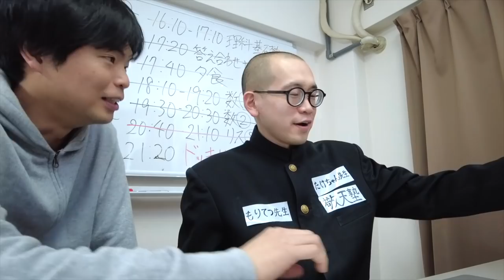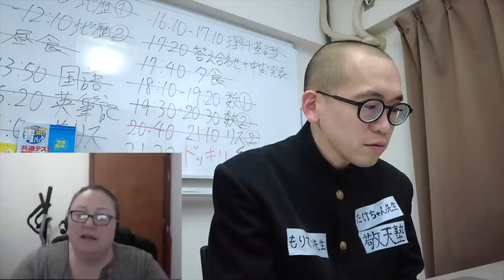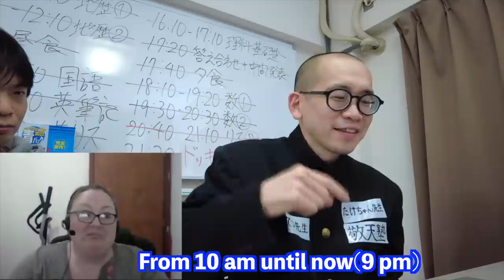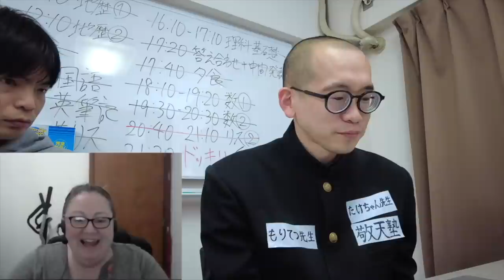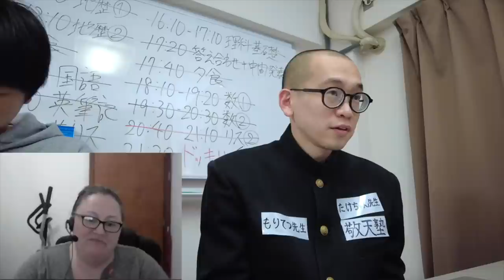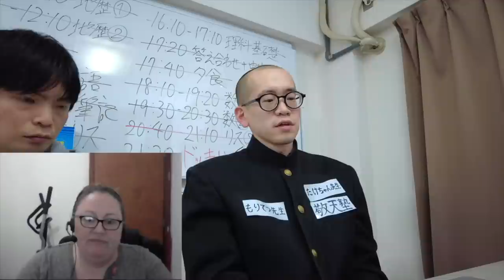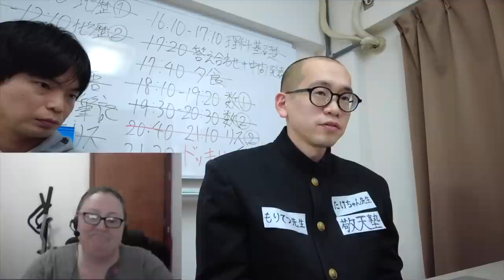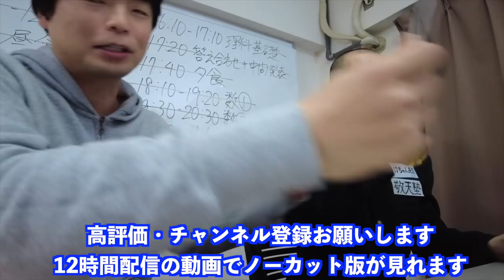東大受験生TAWASHIの英会話力をチェック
‹出演者情報›
もりてつ
発音指導士